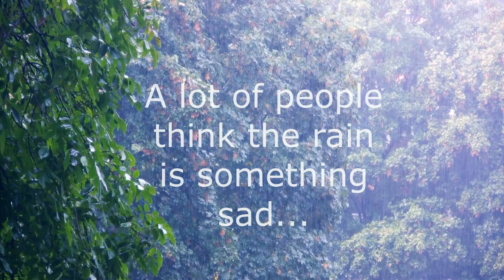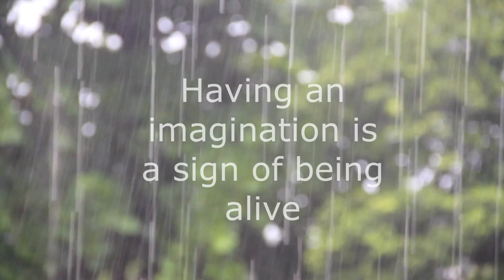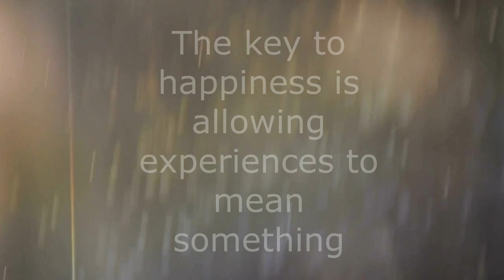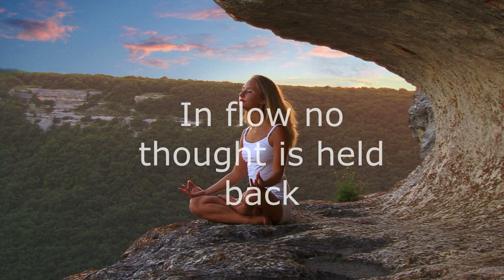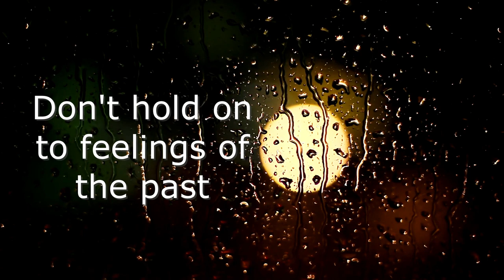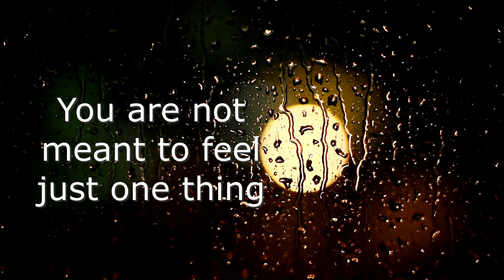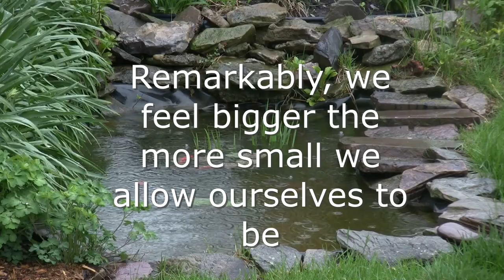INFP 7 Minute Rain Meditation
INFP 7 minute meditation. Breathe in and listen to me share my thoughts about rain, emotions, feelings, and the imagination. Use this video whenever you want to recharge, process, and recover as an INFP, ENFP, INFJ, or even an INTJ.

16 Personalities described based on who you are and how you act in a positive state of flow